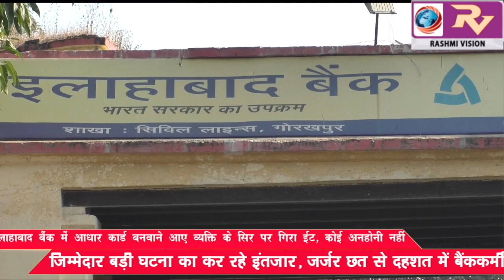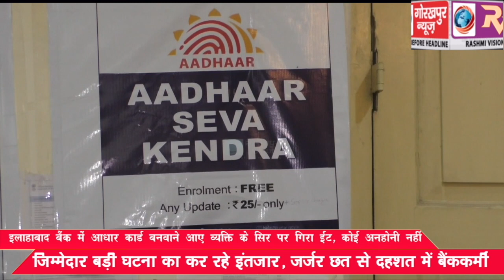इलाहाबाद बैंक में आधार कार्ड बनवाने आए व्यक्ति के सिर पर गिरा ईंट, कोई अनहोनी नहीं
इलाहाबाद बैंक में आधार कार्ड बनवाने आए व्यक्ति के सिर पर गिरा ईंट, कोई अनहोनी नहीं, जिम्मेदार बड़ी घटना का कर रहे इंतजार, जर्जर छत से दहशत में बैंककर्मी